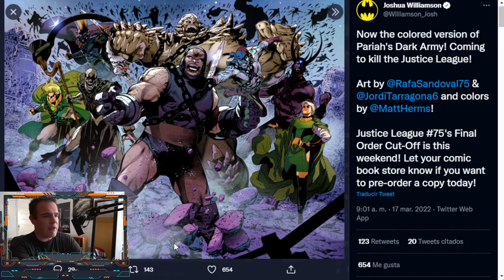El nulo impacto de la muerte de la Justice League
Pues que nos matan a la Liga de la Justicia pero ¿tiene relevancia? ¿se verá reflejado su impacto en otros títulos?

La muerte que no es muerte de la Liga

Williamson comparte imagen de la "Armada Maldita y Oscura" que acabará con nuestros héroes.

Este y más programas se hacen gracias al apoyo que recibimos

Episodio traído gracias a nuestros comandos estelares:

Capitán: Nieto, Mauricio